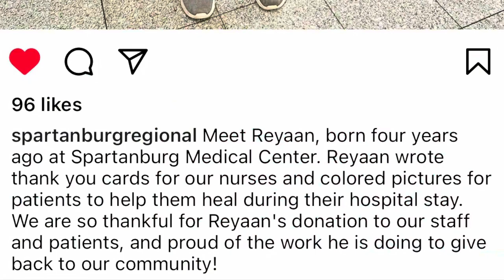Four year old Reyaan makes homemade cards in his summer break 2023 for Hospital Staffs and patients